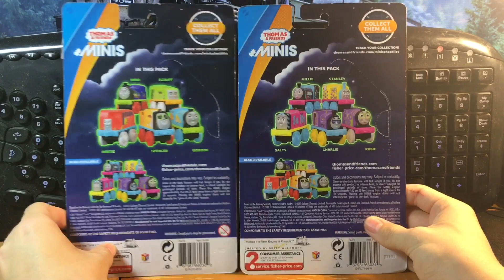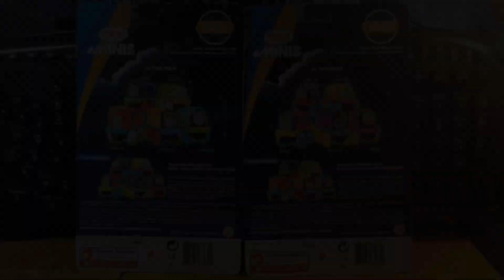[Review] glow-in-the-dark Thomas minis full series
***NOTICE***
In regards to “COPPA, Children's Online Privacy Protection Act” Under “Public law: 105-277” This video was not made for or intended for children(0-13)! This applies to all who view this video! This video was filmed, and edited by Joel Homie, all music in the video was not produced by Joel homie. All videos, channels, etc. mentioned in the video will all be found in the fields below.

***My other channels and channels I've contributed to or been featured on***

-Joel Homie clips (RAW Unedited Videos)

-J & A Bricks (Lego channel)

***Channels I've contributed to, or been featured on***

-Andrew dose stuff (my dad’s “DIY” channel)

-29 bricks (Degan’s Lego Channel)